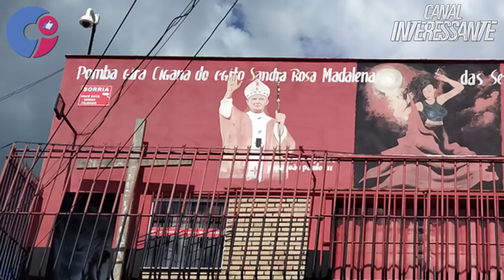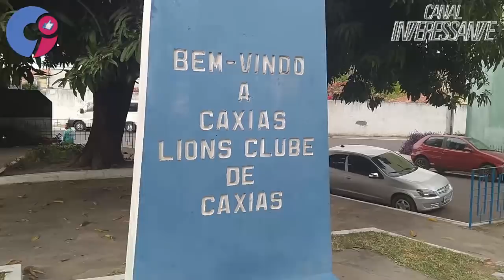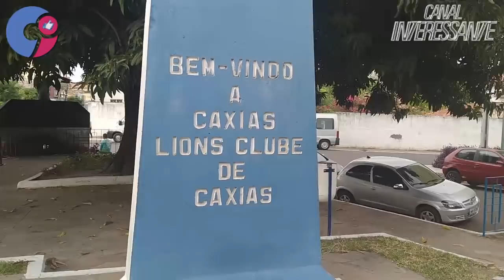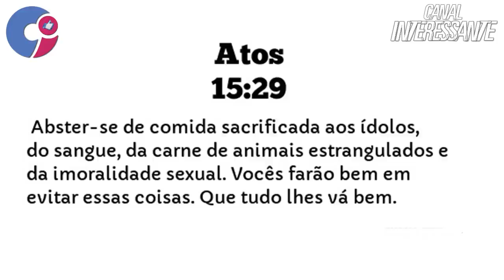VÍDEO APENAS PARA EVANGÉLICOS, NÃO ASSISTA SE VC NÃO FOR!!